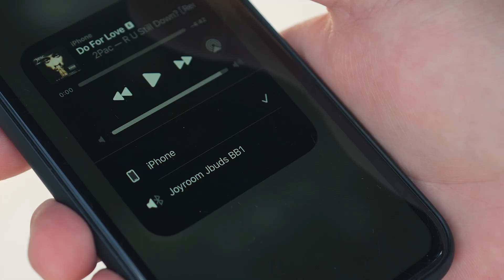Joyroom Jbuds Series JR-BB1 TWS wireless in-ear headphones